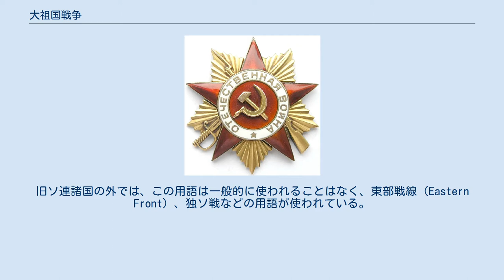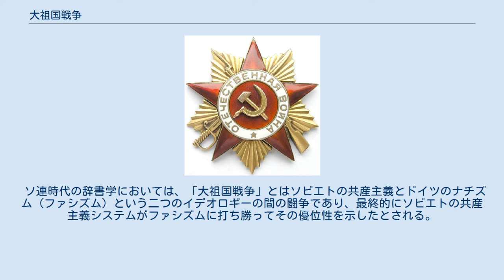大祖国戦争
2005年、モスクワのクレムリンにて撮影。
大祖国戦争戦勝60周年を祝う飾り 祖国戦争勲章 大祖国戦争（だいそこくせんそう、ロシア語: Великая Отечественная война、ウクライナ語: Велика Вітчизняна війна）は、ロシアをはじめとする旧ソビエト連邦諸国のいくつかで使われる用語。
第二次世界大戦のうち、ソビエト連邦がナチス・ドイツおよびその同盟国と戦った1941年6月22日から1945年5月9日までの戦いを指す。
旧ソ連諸国の外では、この用語は一般的に使われることはなく、東部戦線（Eastern Front）、独ソ戦などの用語が使われている。
この戦闘の詳細については「独ソ戦」を参照のこと。
 「大祖国戦争」と「第二次世界大戦」とでは指す範囲が異なっている。
「大祖国戦争」は、ドイツをはじめとするヨーロッパの枢軸国諸国軍とソビエト連邦との間の戦いであり、ソビエト連邦と日本との戦い（満洲侵攻）や、ドイツと西欧・英米諸国との戦い（西部戦線）は含まれない。
 「大祖国戦争」という用語は、1941年6月22日のドイツの対ソ攻撃（バルバロッサ作戦）開始の直後に登場した。
1812年にロシア帝国へ侵攻したフランス帝国のナポレオン1世をロシアが打ち破った戦いは、ロシアでは「祖国戦争」と称される。
「祖国戦争」はもとは外征とは異なる自国内での防衛の戦いを指し、やがて「祖国での戦い」から「祖国のための戦い」へも適用されるようになった。
第一次世界大戦でも「祖国戦争」という呼び方が使われていた。
ソ連当局はこれをなぞらえた呼称でナチス・ドイツとの戦争を呼ぶことで、戦いにあたってロシア・ナショナリズムによって国民を鼓舞しようとした。
ドイツ軍の侵攻直後の「プラウダ」紙には、「ソビエト人民の大祖国戦争」（Великая отечественная война советского народа）と題された長い記事が掲載されている。
1942年5月20日には、大祖国戦争において英雄的な行為を見せた兵士やパルチザンらに対して贈られる「祖国戦争勲章」（Орден Отечественной войны, Order of the Patriotic War）が制定された。
 ソ連時代の辞書学においては、「大祖国戦争」とはソビエトの共産主義とドイツのナチズム（ファシズム）という二つのイデオロギーの間の闘争であり、最終的にソビエトの共産主義システムがファシズムに打ち勝ってその優位性を示したとされる。